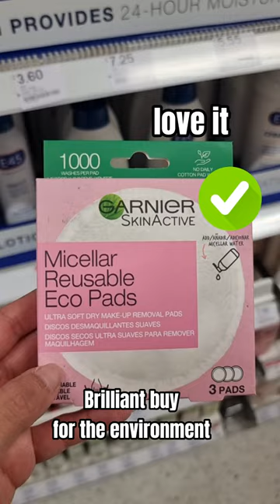I double cleanse. Oil Melting cleanser followed by the Micellar Gel Wash